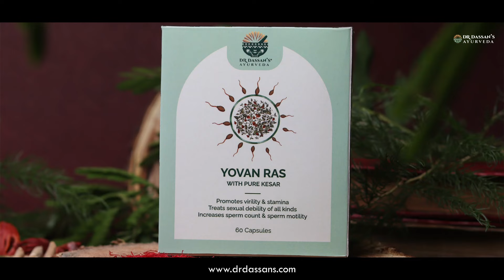Ayurvedic Treatment Male Reproductive Health Male Infertility | Erectile Dysfunction || Dr Dassan's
Welcome to Dr Dassan's Ayurveda Channel
Today, Ayurvaidya Jeewan Kumar Dassan explain about the Male Reproductive, Male Infertility Erectile Dysfunction, Premature Ejaculation and how we can overcome from these iusses.
We at Dr Dassan's Ayurveda, first try to understand the patient's lifestyle, dietary habits and dosha. This helps us to understand the underlying cause better and we treat the patient accordingly. Ayurvedic medicines to increase sex drive, boost the overall reproductive health, improve sperm count and sperm motility are prescribed to such patients. We use vajikarana herbs which improve strength, potency and sexual vigour. With proper treatment, semen quality and hormonal health is improvised which leads to a happy sexual life and healthy progeny.